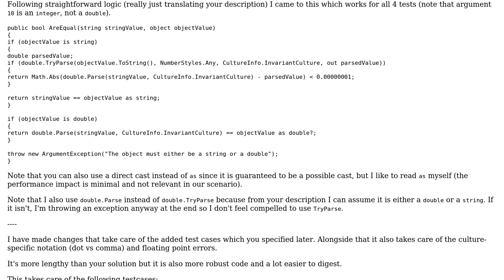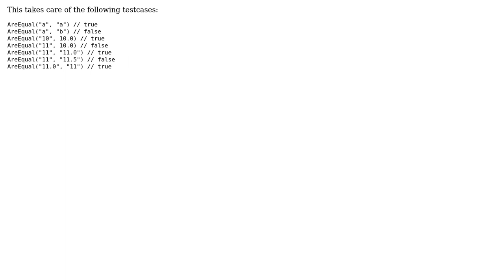Code Review: Unusual comparison of object and string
With thanks & praise to God, and with thanks to the many people who have made this project possible! | Content (except music & images) licensed under CC BY-SA | Music | Images & others | With thanks to user Jeroen Vannevel user Jamal user anatoliiG and the Stack Exchange Network Trademarks are property of their respective owners. You are responsible for your own actions.